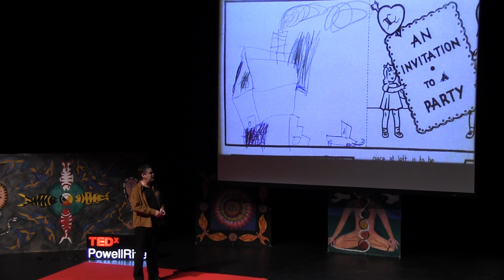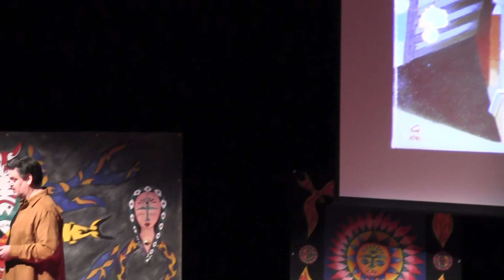Illuminating the Present Through The Past: Graham Winter at TEDxPowellRiver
Graham Winter is a professional artist with a focus on oil painting. A veteran of many exhibitions starting at twelve years old in New York and throughout his teens in Los Angeles and later in Vancouver and Toronto and continues today at 56 yrs old in his new studio in Powell River, B.C., Canada